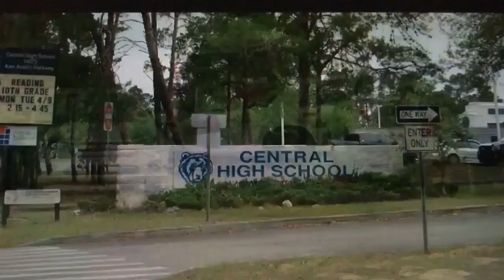2nd bomb threat in two days in Hernando Co. | Digital Short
Students and staff of Central High School in Hernando County were evacuated to West Hernando Middle School due to a bomb threat on Tuesday morning.